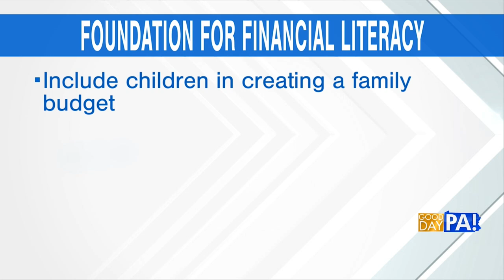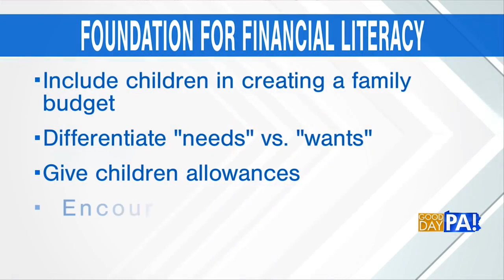Helping Kids Build a Strong Financial Future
It's never too early to start building a solid financial foundation with your kids.

Our Members1stFCU Chief Relationship Officer, Chad Adams joined Good Day PA to discuss our partnerships, ways to teach kids about money and to share educational resources for parents.